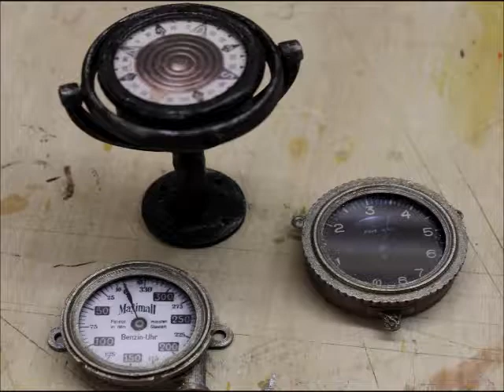Instrumete für die Fokker DR I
3d gedruckte Instrumente für die Fokker Dr I  im Maßstab 1:3,6 Compass, Benzinuhr, Höhenmesser.